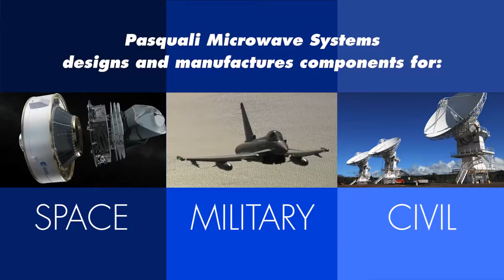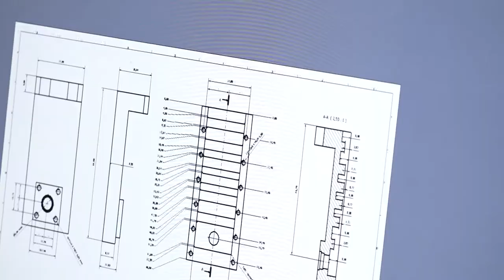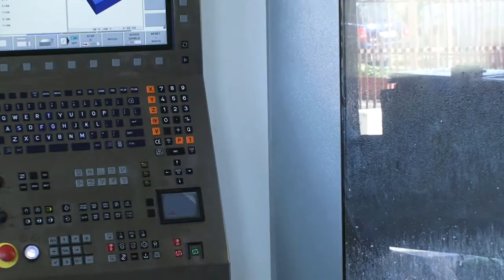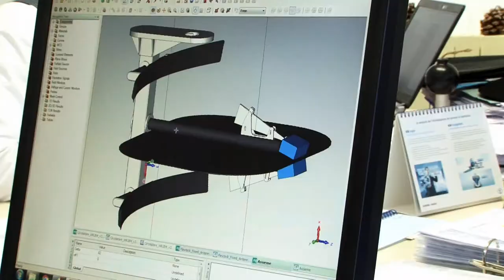Pasquali microwave systems - Corporate Video 12/2018 edition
Microwave Components Manufacturing / EM Design and RF Test / Galvanic/Chemical Surface Treatment Pasquali Microwave Systems is a long-estabilished Italian leading manufacturer of high precision waveguide devices and assemblies, with unique expertise in combining precision mechanics with microwave concepts.